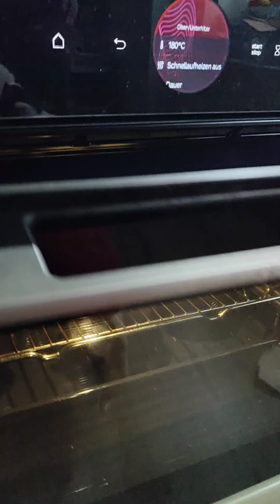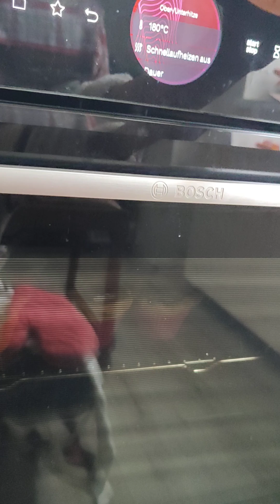Making an expirement l Muffins